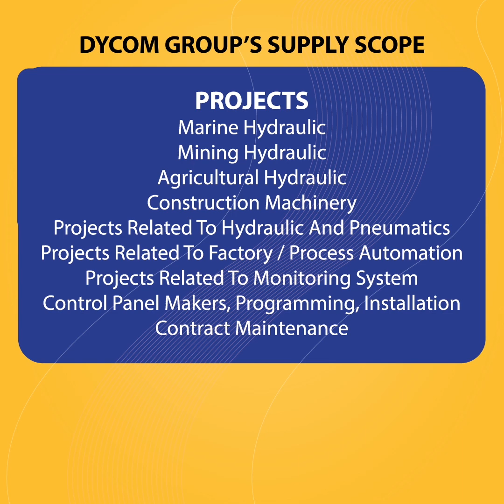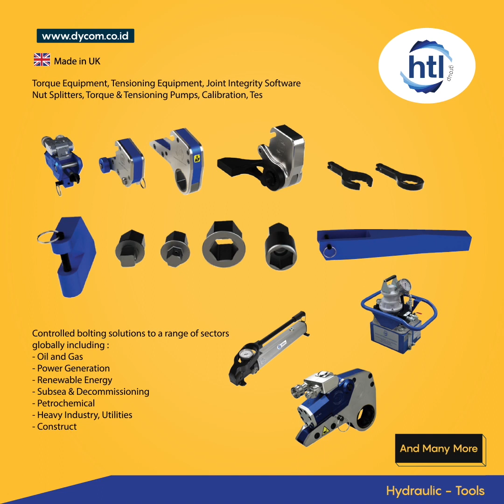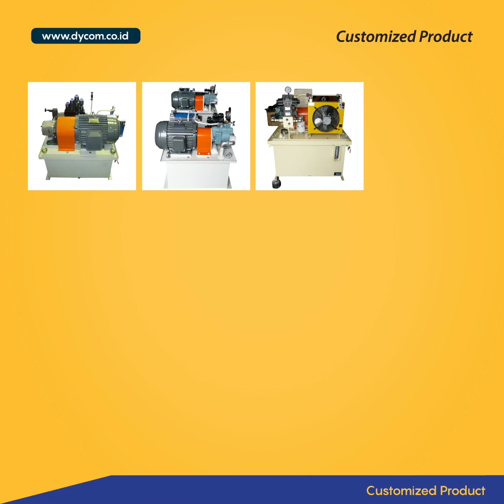PT Dycom Engineering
PT. DYCOM ENGINEERING is a leading company in Industrial Automation especially in Pneumatic, Hydraulic and Industrial Automation in indonesia.

We are Sole Exclusive Distributor of TPC Pneumatics, HIWIN, TBI Motion, Hydraforce, Medan-Rodless Cylinder, Tork control valve, DPC Pneumatics, DE-STA-CO Clamping, TRIPLE R Oil Cleaner, OSTWIND-Refrigerated Air Dryer, Fuji Seiki-Shock Absorber, Yuci Yuken Hydraulic, Fuji Hydraulic, DURAPAC, NITTOH portable high pressure Power packs and Didactic software Automation Studio. We are your local partner for leading international most famous brands.

Every brands that we present have been selected with very carefully include the factors of High Quality, Competitive Price, also Excellent Support. Our Design concept is Engineered for the long term use with added value with service and expertise.